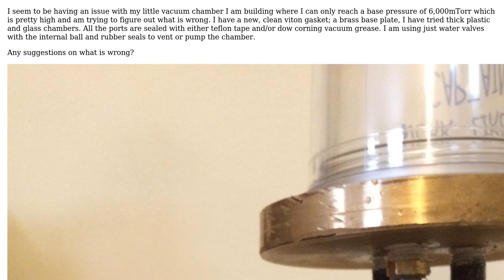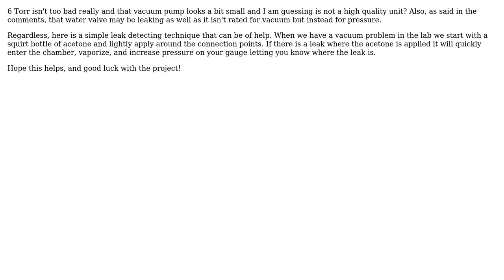Engineering: Vacuum Pump Issues (3 Solutions!!)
Engineering: Vacuum Pump Issues

With thanks & praise to God, and with thanks to the many people who have made this project possible! | Content (except music & images) licensed under CC BY-SA | Music | Images & others | With thanks to user Matt user Manu de Hanoi user eatscrayons user Austin Prater user 706Astor and the Stack Exchange Network Trademarks are property of their respective owners. You are responsible for your own actions.